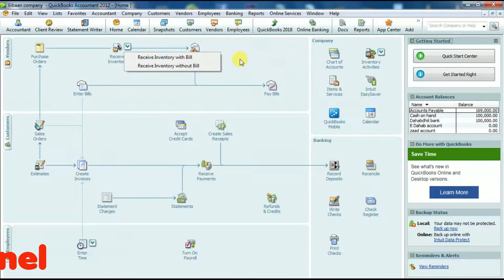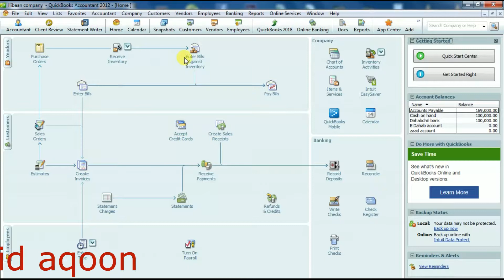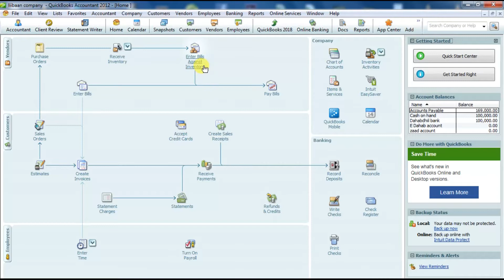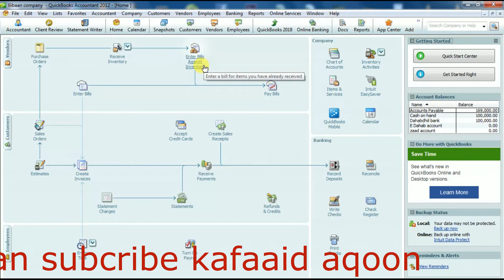Sida loo galiya Quickbook inventory Against Bill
kafaaid aqoon  BArashada quickbook fadlan la so oo download gareyso softwareka tutorialka la so
kana download gareyso full version software set up quickbook videoga hoostiisa

Quicbook manual

ka baro Quickbook
Quickbook Tutorial 9,how create purchase order,Sida loo galiyo dalabka alaabta

Quickbook set up vendor, Sida loo Galiyo Vendorka Tutorial 6